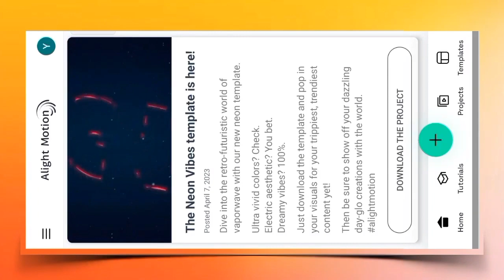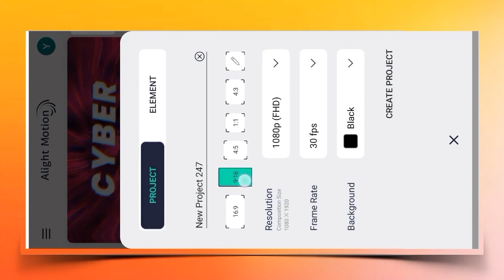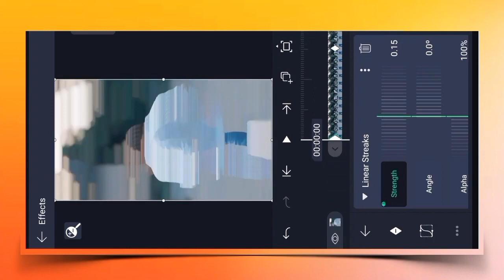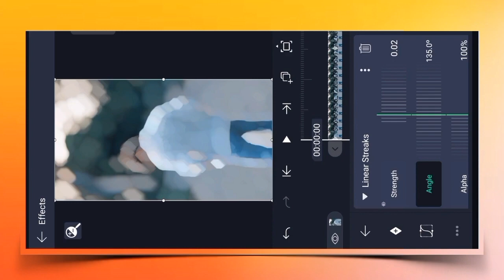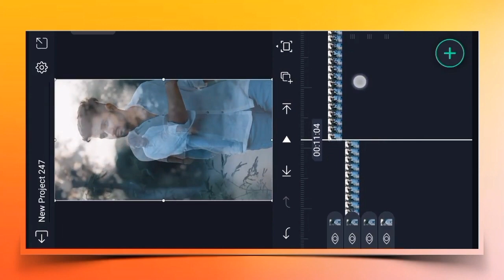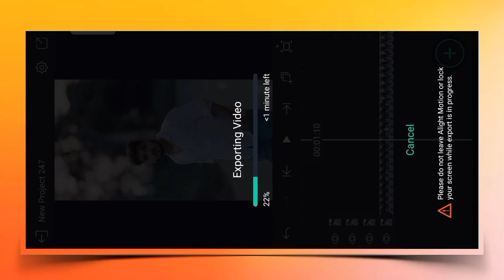🔥Trending Lens Blur Transction Effect Video Editing Alight Motion | Lens Blur Editing Toturial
🔥Trending Lens Blur Transction Effect Video Editing Alight Motion | Lens Blur Video Editing Toturial

 Track Info:

Title : A to the O
Artist : Diamond Ortiz
Genre : Hip Hop & Rap
Mood : Funky

1) alight motion editing

2) alight motion trending lens blur transction video editing

3) new style status alight motion video editing

4) alight motion xml video editing

5) video editing app alight motion

6) alight motion lens blur transction video editing new

7) alight motion presets

8) viral song status video editing

9) alight motion trending Xml video editing

10) alight motion video editing new

11) alight motion video editing xml

12) alight motion video editing new

13) new photo video editing alight motion

14) alight motion video editing toturial

15) new trending video editing video editing alight motion

16) new alight motion song video editing

17) video edit kaise kare alight motion me

18) new viral blur transction alight motion new video editing

19) new viral song status video editing

20) shake effect video editing alight motion

21) alight motion video editing 2023

22) alight motion video editing new style

23) status alight motion new video editing

24) alight motion editing toturial

25) new song video editing

26) alight motion video editing new style

27) new style status video editing alight motion

28) trending lens blur status video editing

29) alight motion new video editing 2023

30) xml trend video editing alight motion

31) new editing alight motion

32) new video editing alight motion

33) alight motion photo video editing

34) new trending lens blur video editing new

35) status video editing alight motion new

36) new video editing alight motion

37) status video editing alight motion

38) video editing alight motion new

39 new trending viral video alight motion